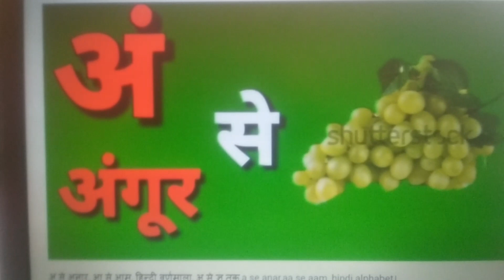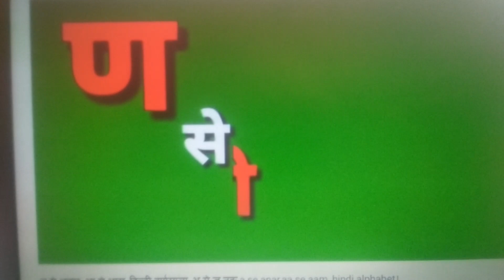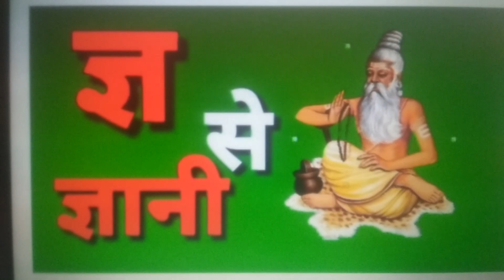Veena pani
L k g class